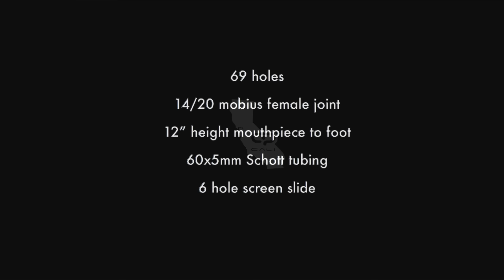Mobius Glassworks - Scope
Mobius Scope with Polygon 23 perc